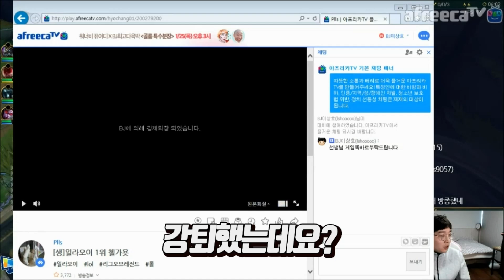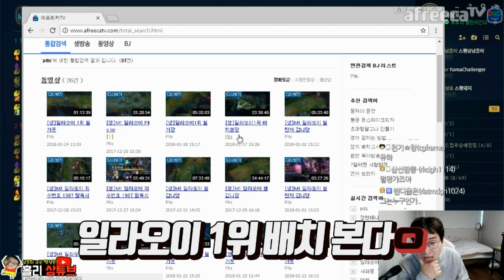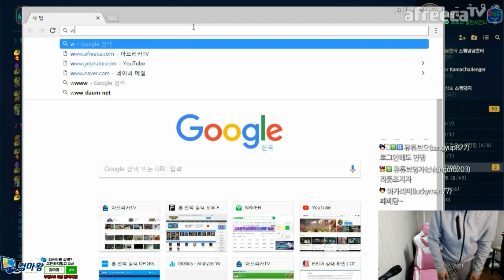스트리머한테 트롤 당한건 처음이네; 공개수배 간다. XXX!